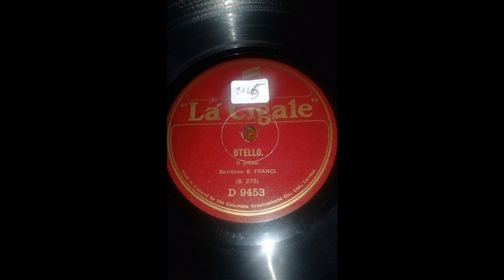Benvenuto Franci : "Credo in un Dio crudel", Columbia D 9453 del 1924 (?)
Dalla colezione di Pippo Martelli